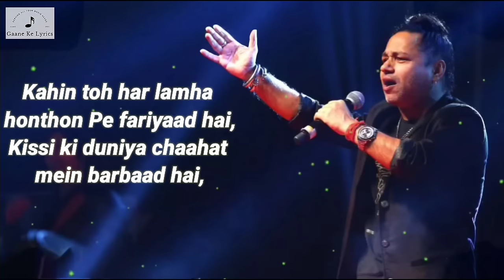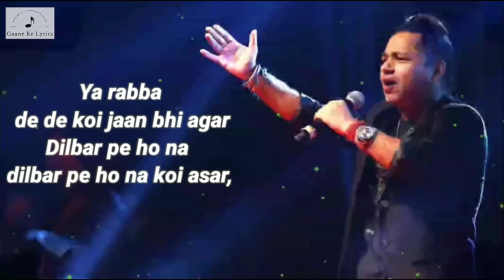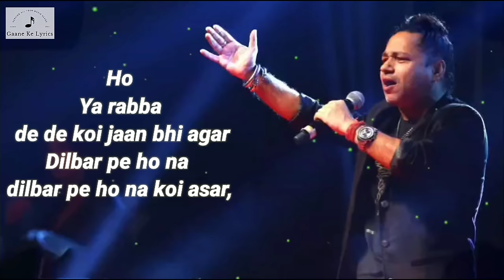Ya Rabba De De koi Jane Bhi Agar (Lyrics) Kailash Kher | Sameer Anjan | Shankar Ehsaan Loy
Song NameYa Rabba Hindi
Singer(s)Kailash Kher
Lyricist(s)Sameer Anjaan
Music(s)Shankar Ehsaan Loy
AlbumSalaam E Ishq
Music LabelT series

Pyar hai ya sazaa, Aye mere dil bata,
Toot ta kyon nahi, Dard ka silsila,
Iss pyar mein ho kaise kaise imtihan,
Yeh pyar likhe kaisi kaisi dastan,

Ya rabba, de de koi jaan bhi agar
Dilbar pe ho na, dilbar pe ho na koi asar
Ho ya rabba, de de koi jaan bhi agar

Ho pyar hai ya sazaa,Aye mere dil bata,

Kaisa hai safar waffa ki manzil ka,
Na hai koi hal Dillon ki mushkil ka,
Dhadkan dhadkan bikhri ranjishein,
Sansein sansein tooti bandhishein,
Kahin toh har lamha honthon Pe fariyaad hai,
Kissi ki duniya chaahat mein barbaad hai,

Koi na sune sisakti aahon ko,
Koi na dharre tadapti baahon ko,
Aadhi aadhi poori khwahishein,
Tooti phooti sab farmaishein,
Kahin shak hai kahin nafrat ki deewar hai,
Kahin jeet mein bhi shaamil pal pal haar hai,

Toot ta kyon nahi, Dard ka silsila? Ho-o,

Na pooch dard mandon se,
Hansi kaissi khushi kaissi,
Musibat sar pe rehti hai,
Kabhi kaissi kabhi kaissi,

Ho rabba, rabba,
Rabba ho-o-o,
Ho-o-o rabba.